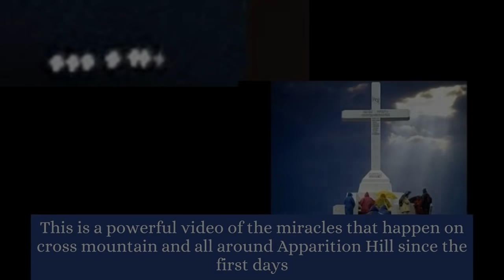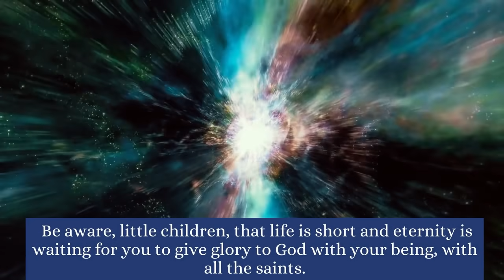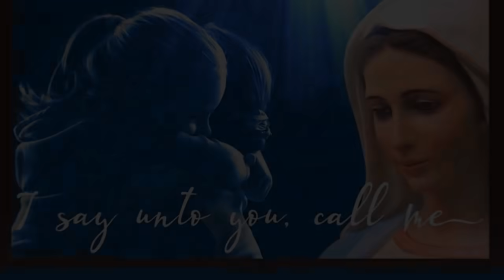Medjugorje: Miracle of 7 Crosses -A sign sent from Heaven Why are not more people talking about this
This is a powerful video of the miracles that happen on cross mountain and all around Apparition Hill since the first days

This video, which still has no explanation, captures the extraordinary image of  seven crosses of light descending on Cross Mountain.

The seven crosses represent the seven wounds of Christ.

The believers of this video will say “wow... God is great” or something like that. The unbelievers will watch  it and mock what they can see with their own eyes.